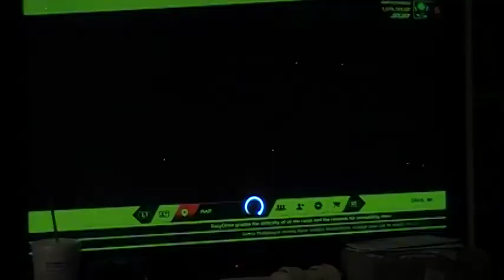Need for Speed Most Wanted